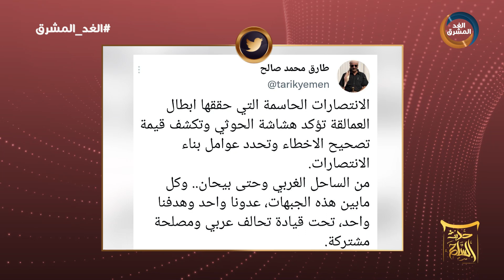حديث الساحل | انتصارات كبيرة بالساحل الغربي لقوات المقاومة وألوية العمالقة.. الحلقة الكاملة(12يناير)